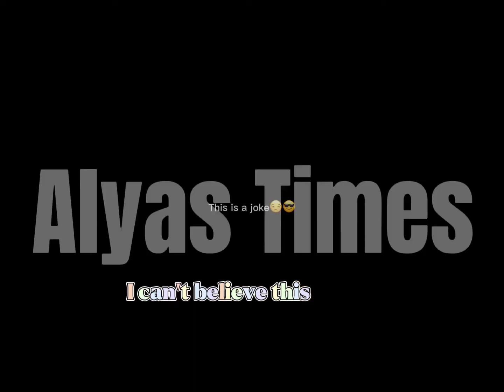⚡️🌈roblox stories be like🍪🌼🌸✨𝚏𝚒𝚗𝚍 𝚝𝚑𝚎 𝚑𝚒𝚍𝚍𝚎𝚗 𝚌𝚘𝚘𝚔𝚒𝚎🍪🍪✨⚡️😒